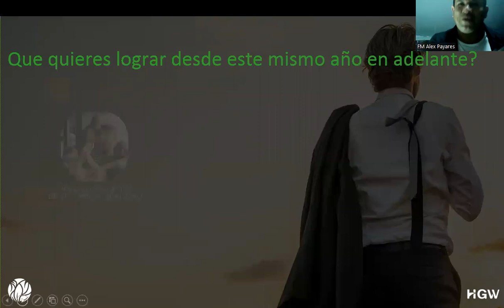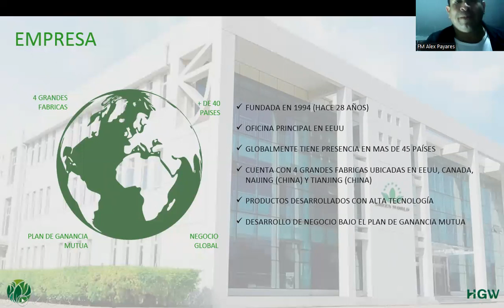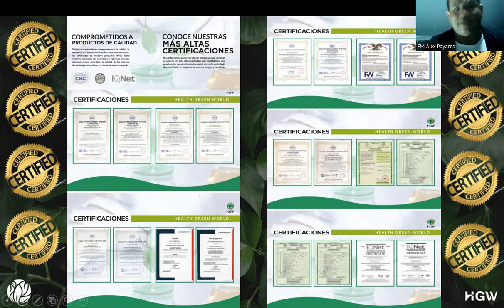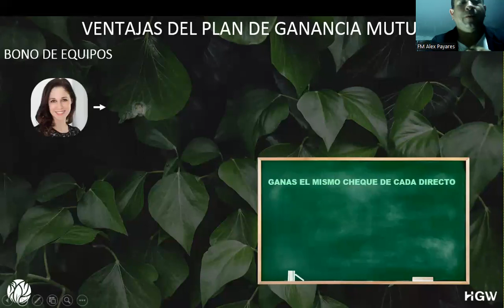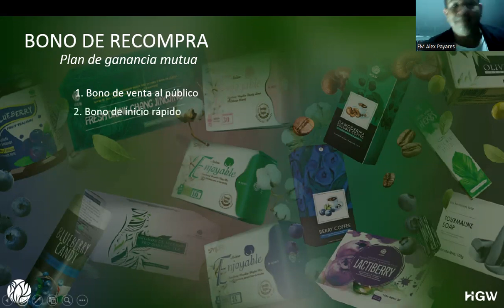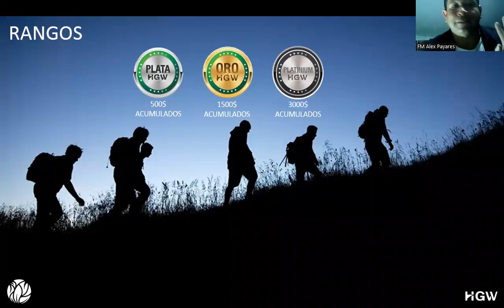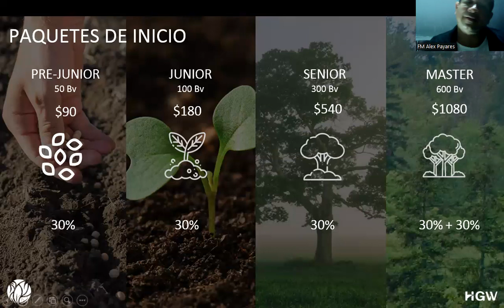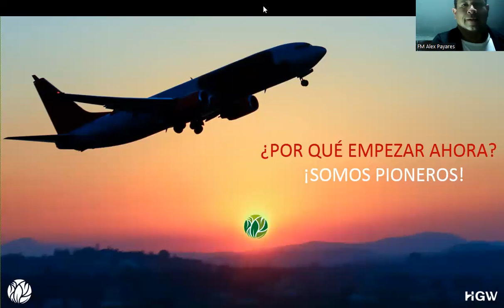PRESENTACION DE NEGOCIOS POR NUESTRO LIDER ALEX PAYARES DE HGW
Esta empresa de redes de mercadeo esta revolucionando la industria ,por sus productos y plan de ganancia mutua , ven y escuchala